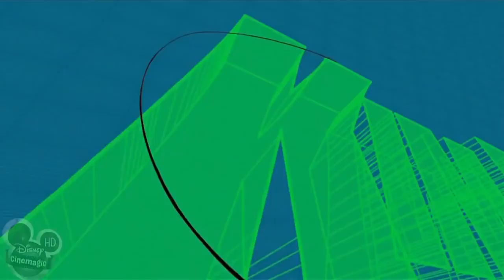Kim Possible Jenerik / Opening Theme